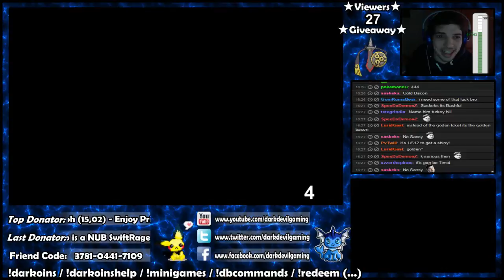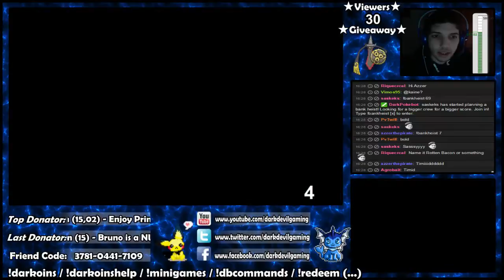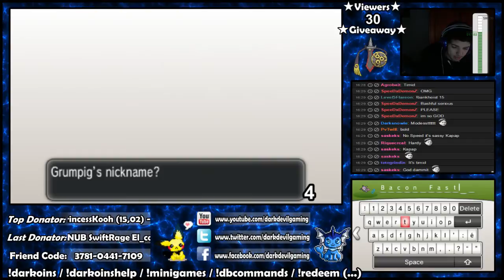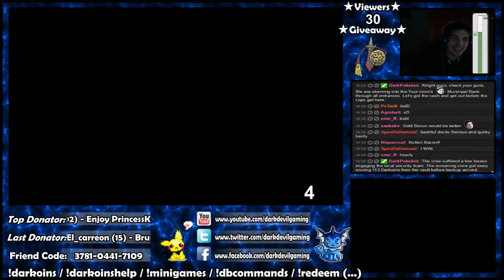Shiny Grumpig after 4 REs! [LOL]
4 Encounters? Enough said XD

Channel & Pages

This video is owned by DarkDevilGaming.

Not claiming any copyrights for the music playing in background, as for those the name of the music and artists will always be passing in the screen.